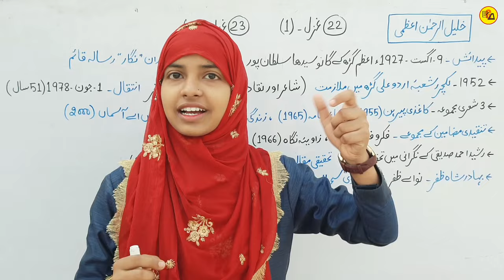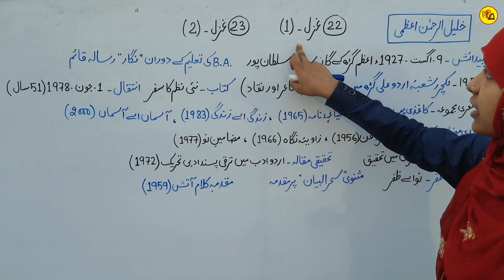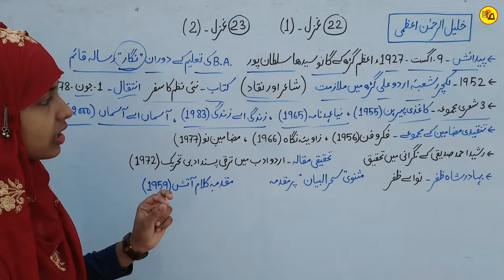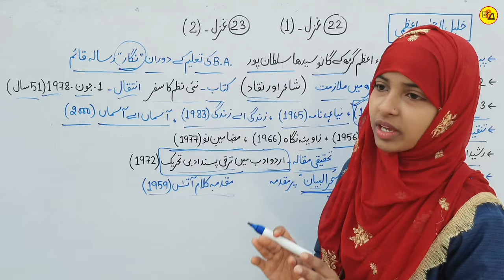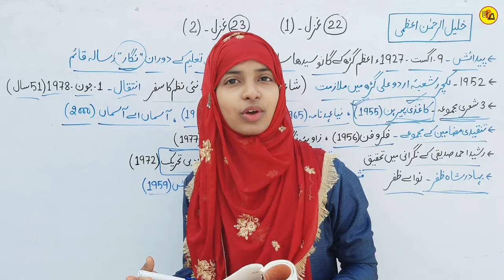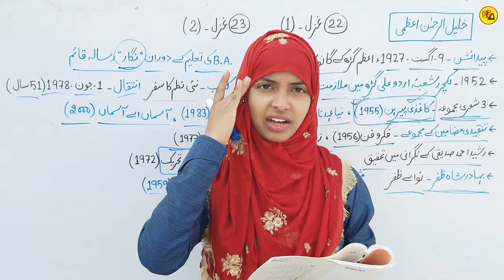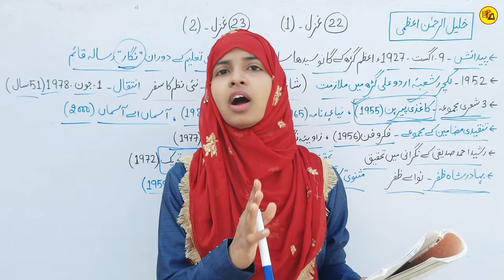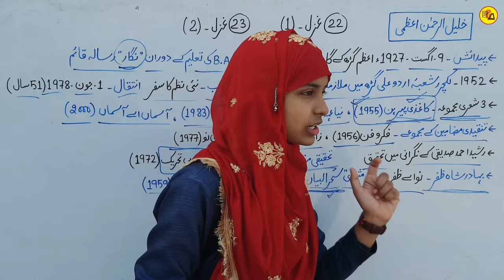Class 12 urdu chapter 22 & 23 | Khalilur rahman aazmi ki gazal | Muskaan mam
Best Wishes :-
इस वीडियो में कक्षा 12वीं बोर्ड परीक्षा 2025 के लिए उर्दू कहकशा के किताब से 22वें और 23वें चैप्टर की समाप्ति पूरी तरह से की जा चुकी है जो आपके आने वाले एग्जाम के लिए काफी महत्वपूर्ण साबित होने वाला है इसलिए इस वीडियो को अपने दोस्तों तक पहुंचाने की कोशिश करें ताकि सभी विद्यार्थी इसका फायदा उठा सकें l

Khalilur rahman aazmi ki gazal
12th class urdu chapter 22 & 23
Bihar board class 12 urdu
Khalilur rahman aazmi ki shayeri
Class 12 urdu chapter 22 & 23 by muskaan mam
Khalilur rahman aazmi ki shayeri by muskaan mam